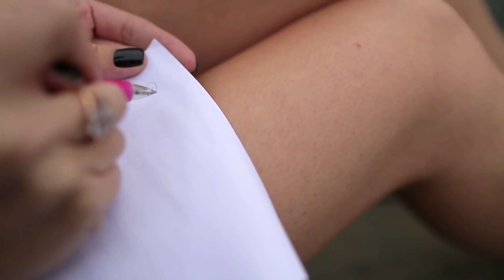♔ Не предавай мою Любовь💘 Ника Любимова ♔